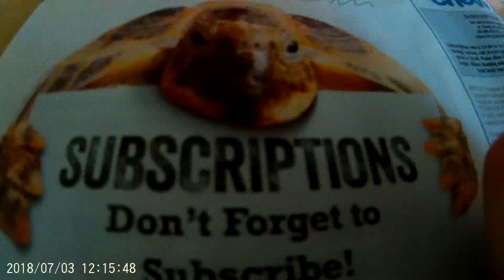July 4 training (vlog 6)